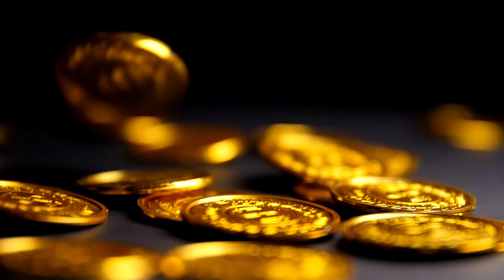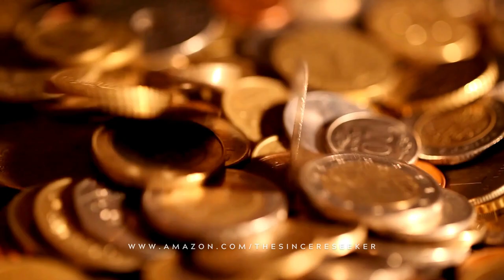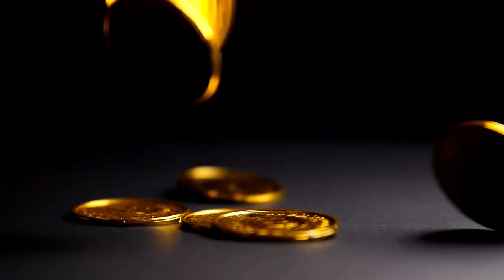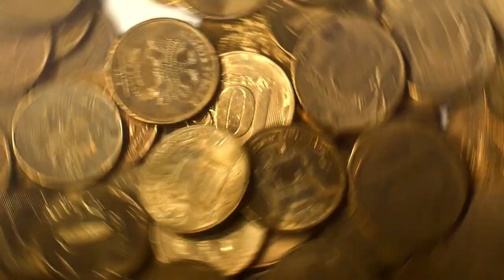Understanding Jizya, and is it a Non Muslim Tax?